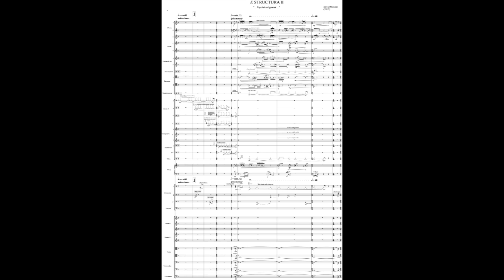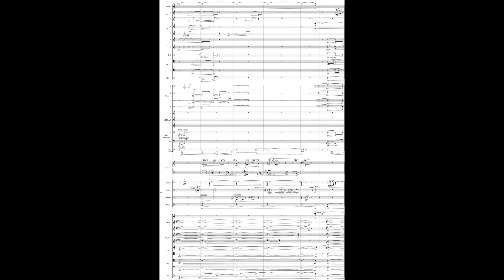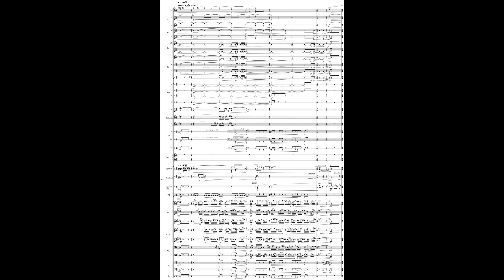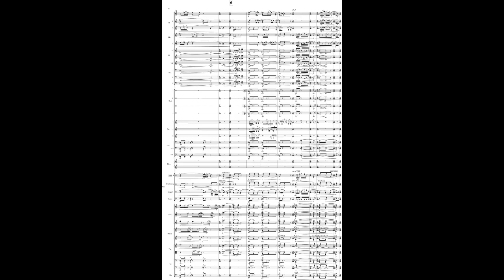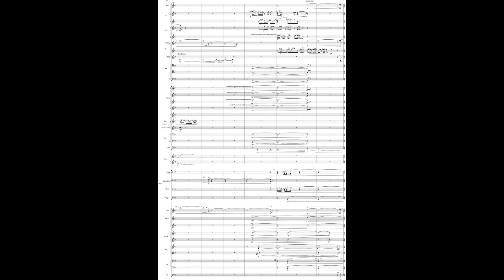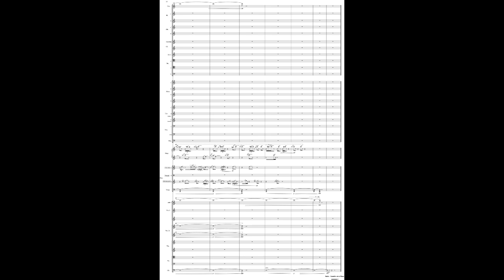David Moliner - Estructura II, "Psyché sur le Grenat" for Orchestra (2017) [Score-VIdeo]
David Moliner - Estructura II, "Psyché sur le Grenat" for Orchestra (2017)

Orquesta Sinfónica de Castellón
Henrie Adams, conductor